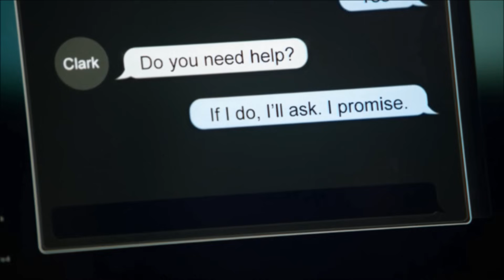Supergirl ~ Fight Song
Tribute video to Supergirl using the song "Fight Song". A new version has been uploaded. Feel free to check it out.

Don't own any of the material.